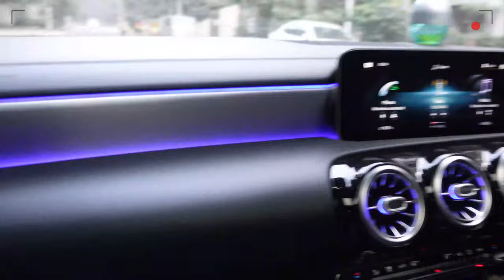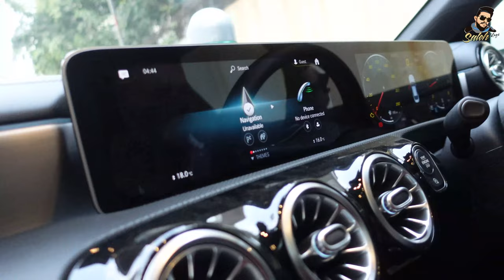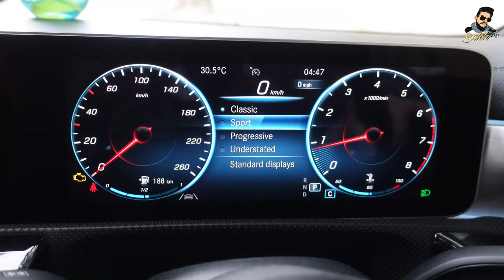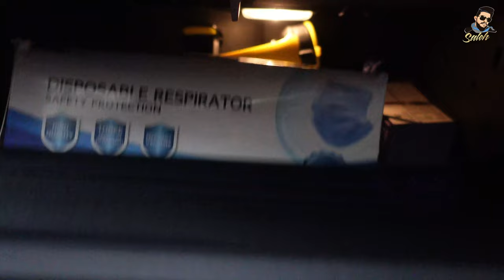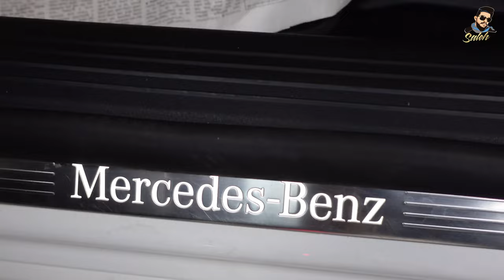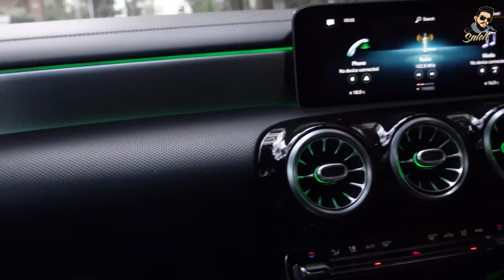Mercedes Benz CLA 180 Review | What A Budget Friendly Car | Saleh Vlogs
Hey guys, This car is so so good! Feels amazing to drive and it is very responsive! It is a 1300cc car, but when you drive it, it does not feel like a 1300cc car. Feels like a 2 litre! Trust me! Very budget friendly too!